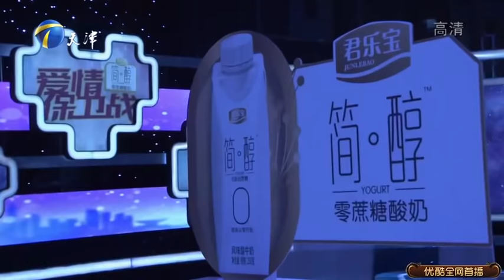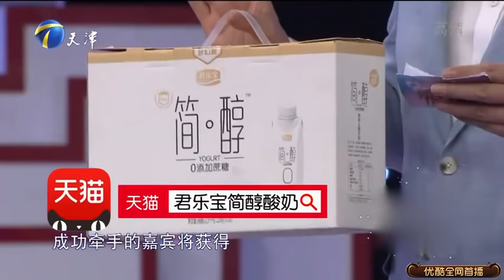爱情保卫战 20200520：男友阳奉阴违频遭女友嫌弃，莎娜老师又出经典名梗